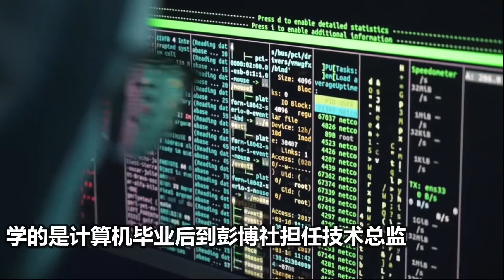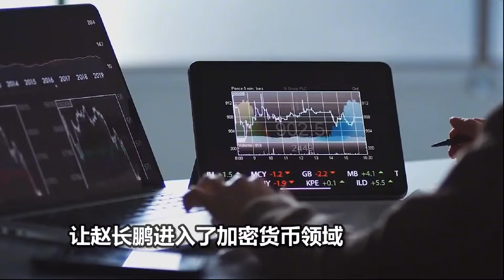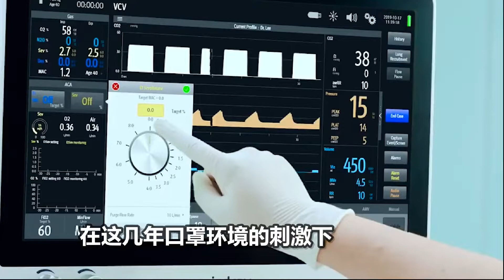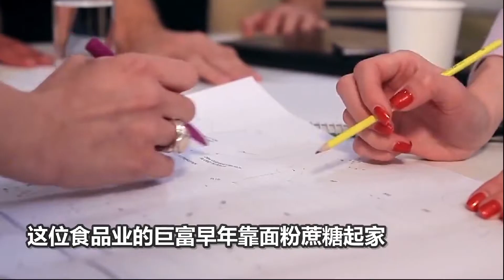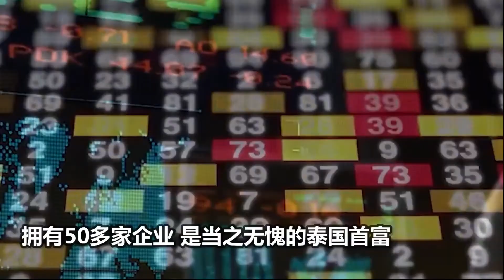华人当首富的国家，加拿大也未能幸免，华商在海外到底有多厉害！